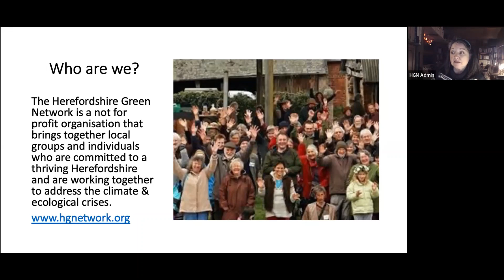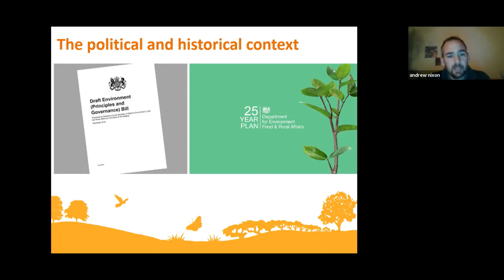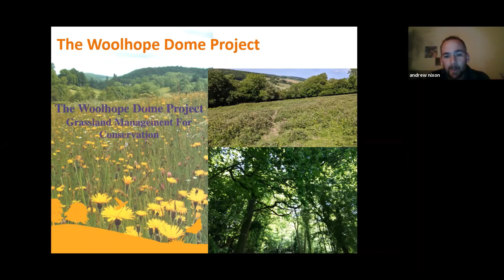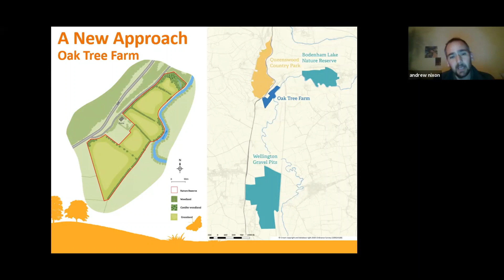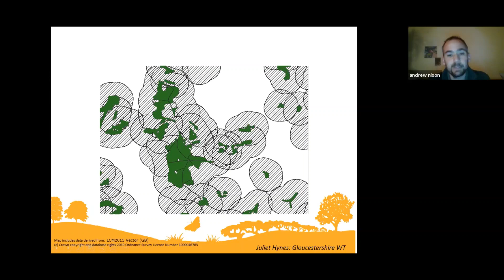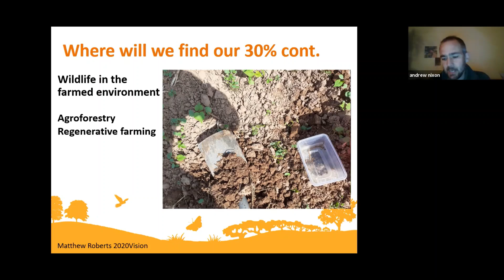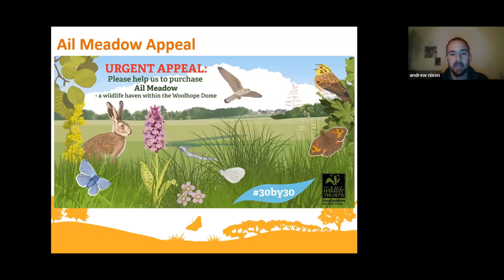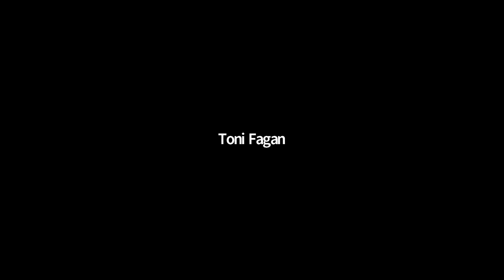Hereford City Branch & Herefordshire Green Network: Putting Herefordshire’s Wildlife into Recovery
Andrew Nixon, Conservation Senior Manager at Herefordshire Wildlife Trust, discusses Putting Herefordshire’s Wildlife into Recovery: Nature Recovery Networks, Biodiversity Net Gain and the 30 by 30 campaign.